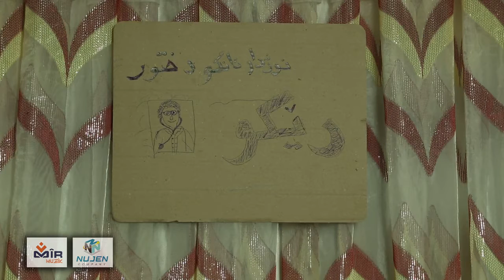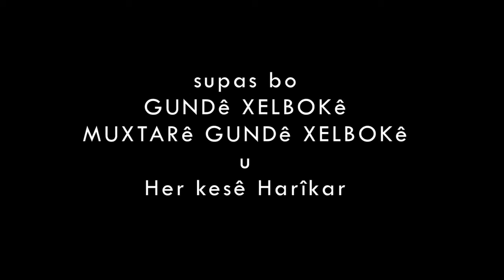Filmê Komediya Kurdî - Spiderman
Spiderman - Filmê Komediya Kurdî

Directed By: Dàwûd Ś Kûrdî